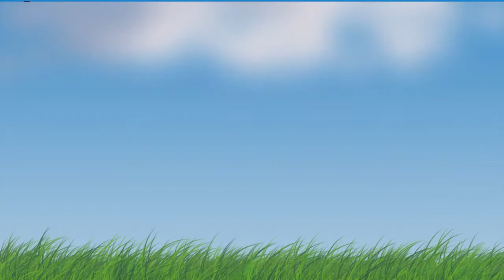Champion's Online let's play | Mr Stephen & Battle Cattle UK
Champion's Online With Battle Cattle: Champions Online is a free-to-play superhero-themed massively multiplayer online role-playing game by former City of Heroes/Villains developer Cryptic Studios.

Watch as Battle Cattle UK take on the challenge to playthrough Champion's Online and level our characters whilst preventing evil in Melenium City.

Come and watch us take on the Champion's challenge!

GNU Terry Pratchett